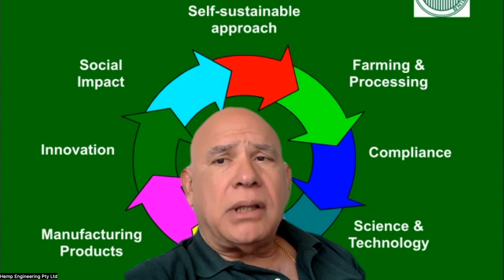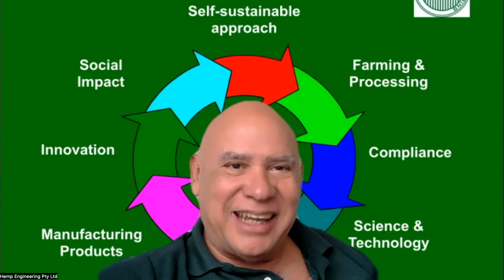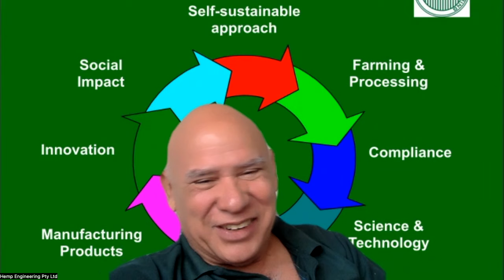Ricardo Martínez. Colombia. Co-Fundador del Centro de Investigación del Cañamo - CENICAÑAMO